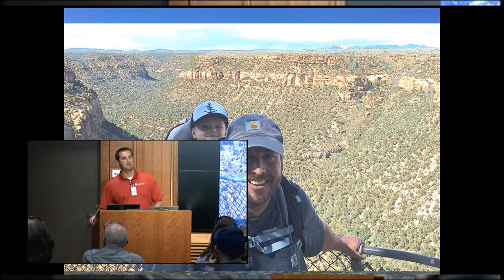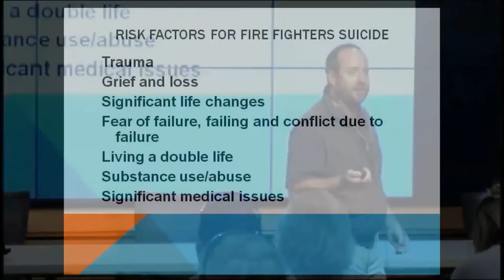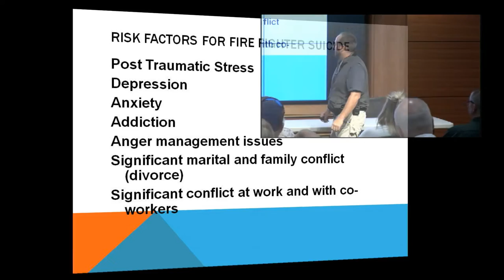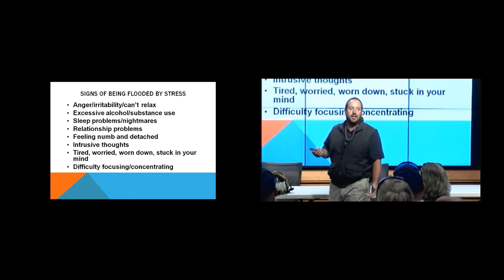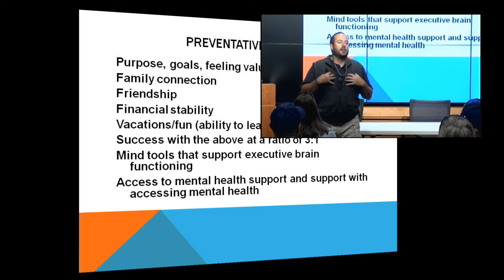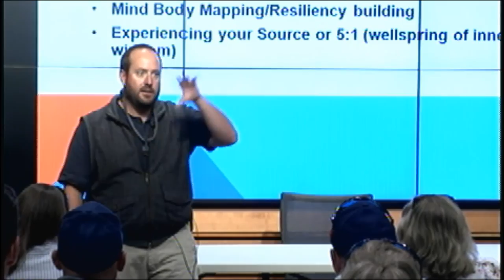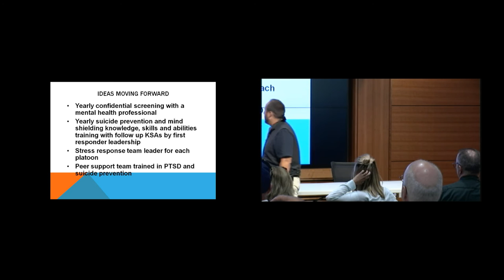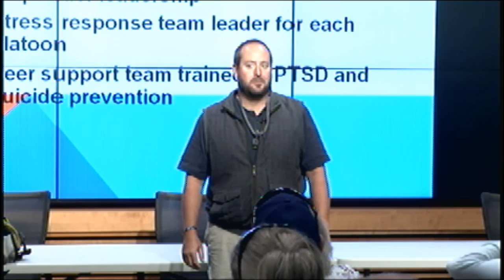First Responder Suicide Awareness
Presented by Rich Landward, U of U professor and licensed social worker.